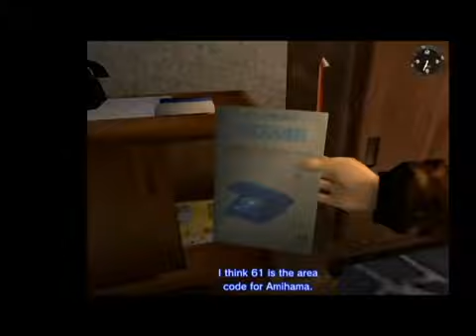Mad Hen Plays Shenmue - The Hunt Is On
Hey Shenmue fans! In this fun video, watch as Mad Hen embarks on an exciting adventure in Shenmue. Join the hunt with Mad Hen as they navigate through the game with their unique style and humor. Don't miss out on all the laughs, surprises, and epic moments in this gameplay! Sit back, relax, and enjoy the ride with madhenplays and madhenhouse. Let's dive into the world of Shenmue together!